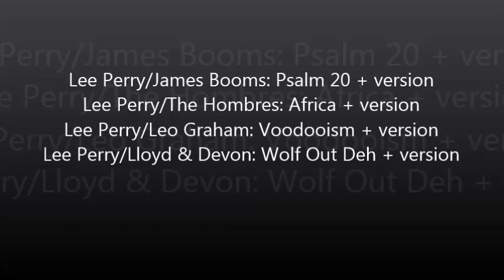Lee Perry with James Booms, The Hombres, Leo Graham + Lloyd & Devon mix